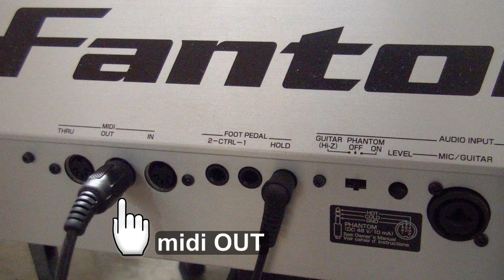Roland BK-7m Sounds Demo / by DDT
影片製作/配樂：DDT
Demo示範：DDT